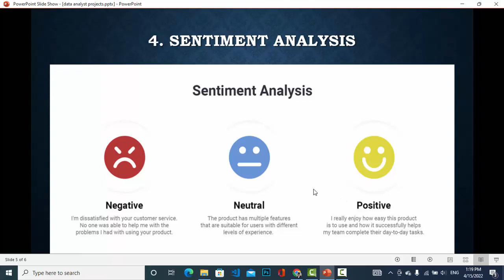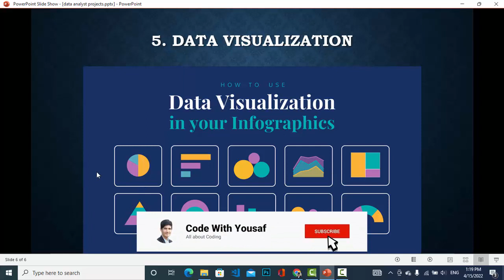5 Data Analytics Projects for Beginners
Data Analysis Project Ideas for beginner.